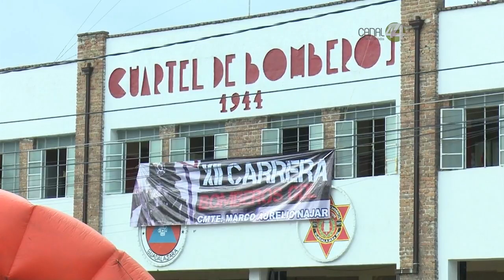Señal Informativa: Bomberos de Guadalajara buscan mejores condiciones de trabajo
El cuerpo de Bomberos de Guadalajara espera celebrar su día con mejores condiciones de trabajo.